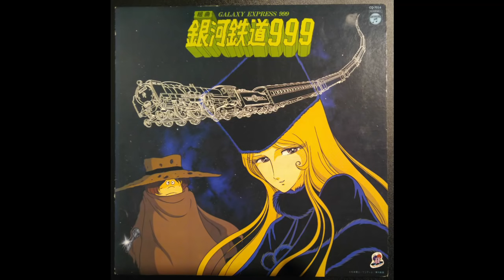Galaxy Express 999 TV Orchestral OST Vinyl Recording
SIDE A 00:20
SIDE B 22:27
I have uploaded a new recording of the same album for anyone interested. Mainly a reduction in static noise.